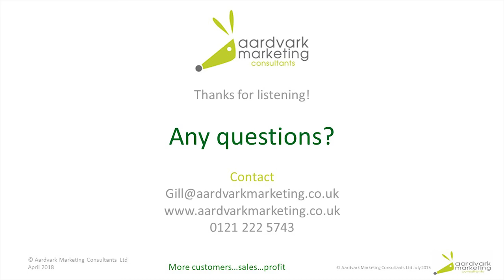Successful Selling - part 14